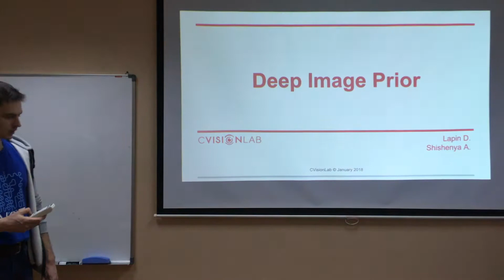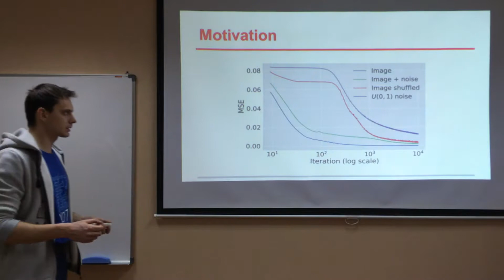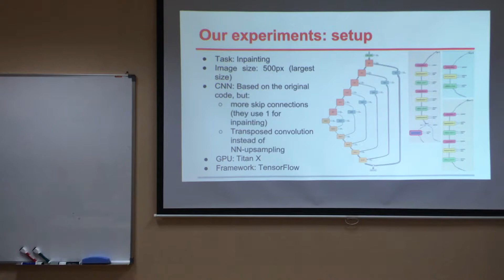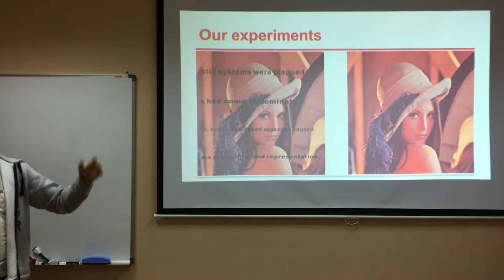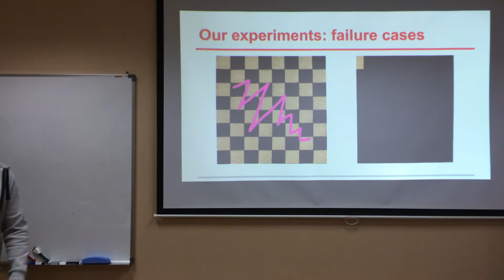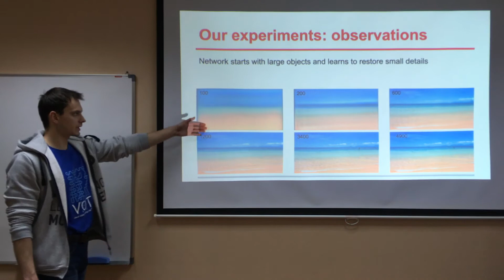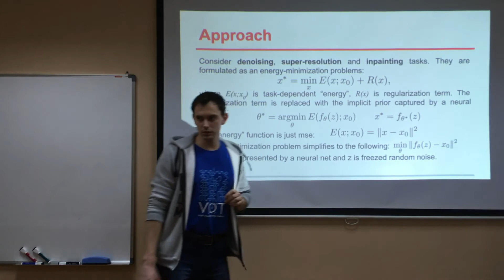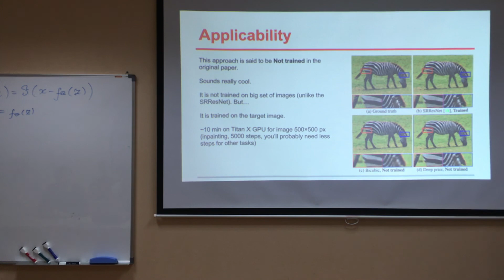Seminar 2018.01.31 Part II: Deep Image Prior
Second part of our seminar dedicated to discussion of capsule networks and the paper "Deep Image Prior".